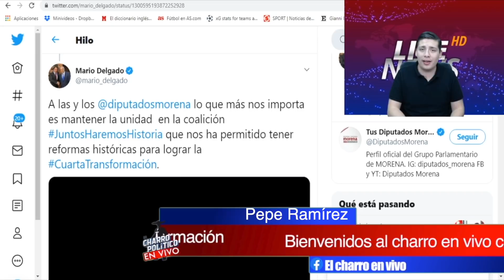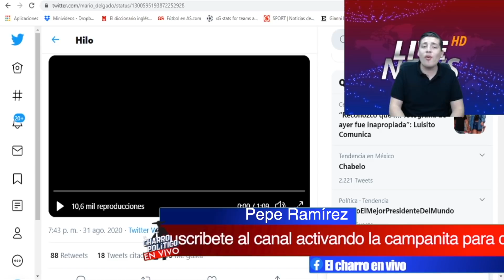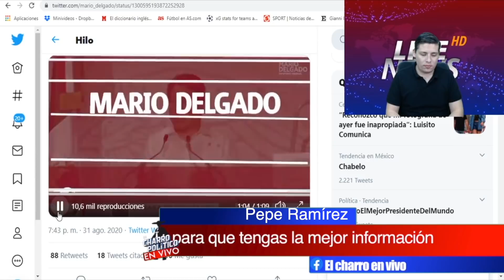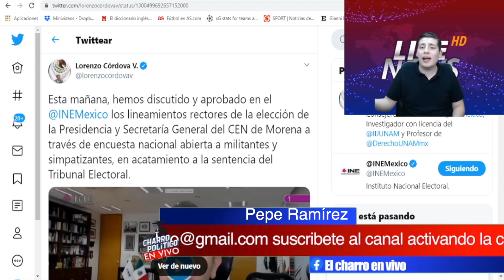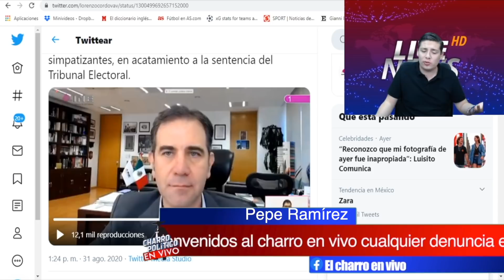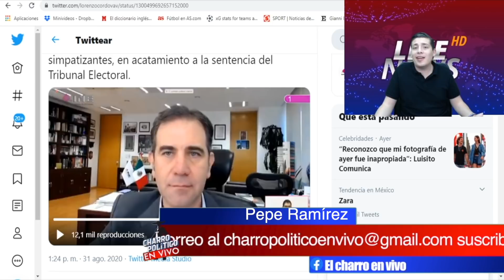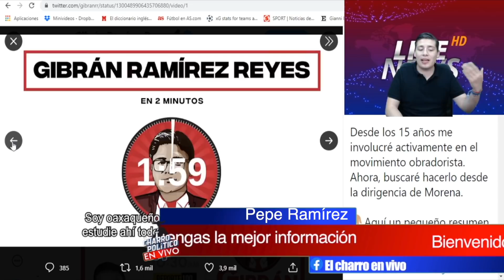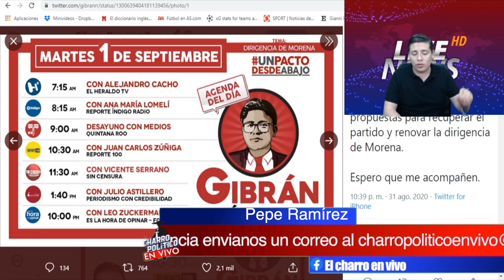Cordova Da La Cara; Todo Listo Para La Venta De La 4T; Televisa Soltará Millones Por MORENA.